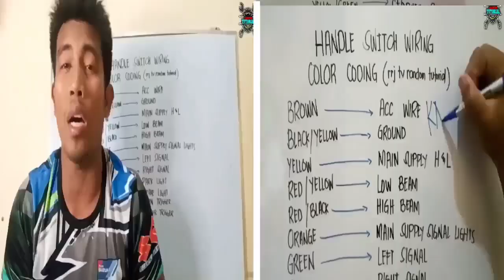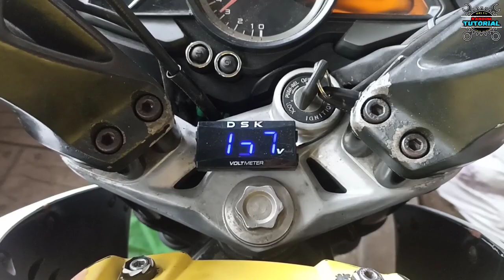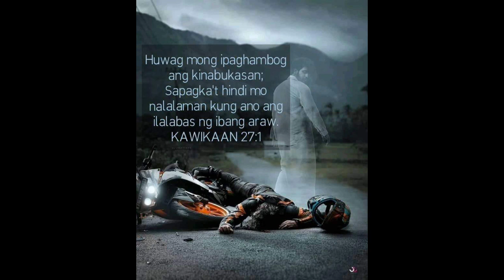Kawasaki Ns 200 ,Putol-putol ang andar,at namamatay ,Bakit kaya? Homeservice cabuyao laguna.